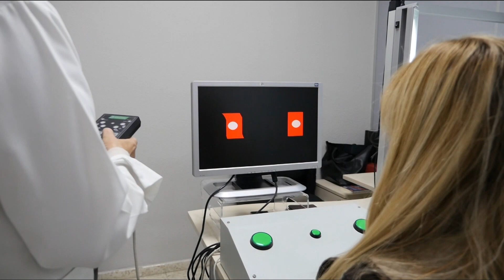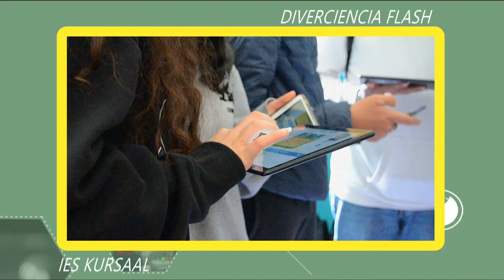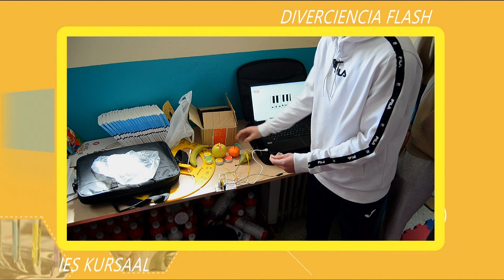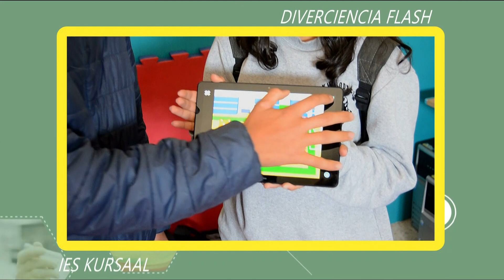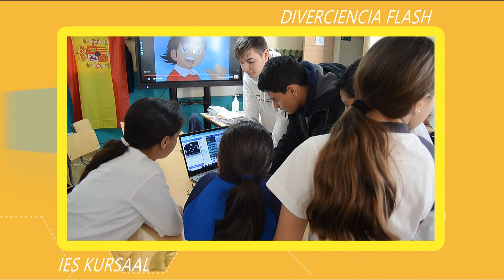Redacción Plus (2-5-24)